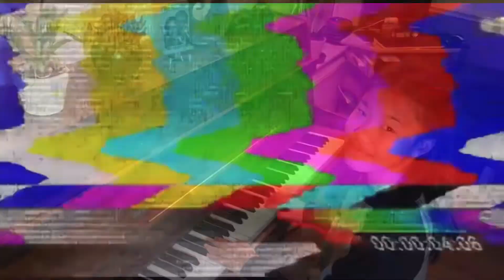Señorita by Shawn Mendes And Camila Cabello (Yangga Piano Version)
Song by Shawn Mendes and Camila Cabello
Song writers Andrew Wotman,Benjamin Levin,Ali.